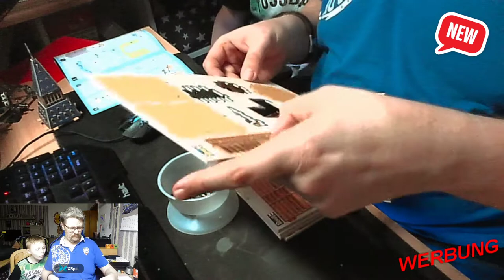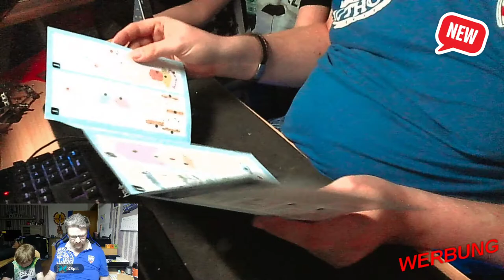#2 Revell 3D Puzzel Big Ben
Hallo zusammen,

hier mal wieder ein neues Video.
Erst einmal möchte ich  bei Revell bedanken.

Mein Sohn und ich bauen hier den Hogwards Express mit Bahnhof als 3D Puzzel zusammen.

Wenn Ihr mich dennoch unterstützen möchtet, lasst einfach ein Like oder ein Abo da.

Ihr könnt mich auch mit einer kleinen Spende unterstützen, dass ich mit eurer Unterstützung neue Hardware oder Spiele holen kann und sie zusammen mit euch Spiele.

Dazu klickt einfach auf den untenstehenden Link.

MSI B450M-A PRO MAX AMD AM4 DDR4 m.2 USB 3.2 Gen 2 HDMI M-ATX Motherboard
Festplatte: Crucial BX500 CT240BX500SSD1 240 GB Internes SSD (3D NAND, SATA, 2,5-Zoll)

Samsung SyncMaster T220 56 cm (22 Zoll) 16:10 LCD Monitor - Schwarz

Tastatur & Maus

Sound und Tischhalterung